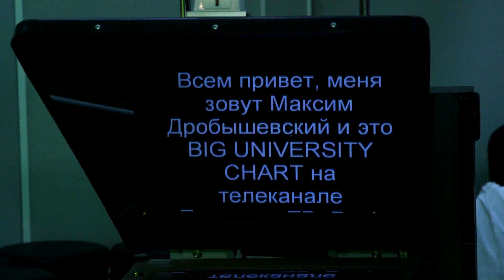Как снимали BIG UNIVERSITY CHART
На телеканале «Евразион-ТВ» завершились съемки нового музыкально-образовательного шоу «Big University Chart». В трех выпусках своего дипломного проекта студент Института филологии и журналистики Максим Дробышевский рассказывает о том, какую музыку слушают в ТюмГУ.